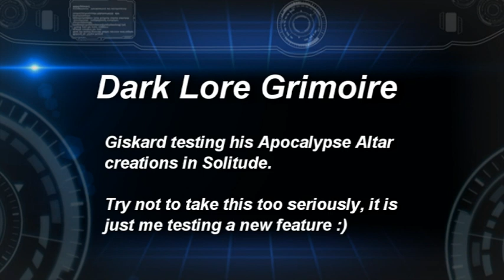Dark Lore Grimoire: Apocalypse Altar Test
Just me testing a new feature in Dark Lore Grimoire for Skyrim. Thought you might like to see it :)